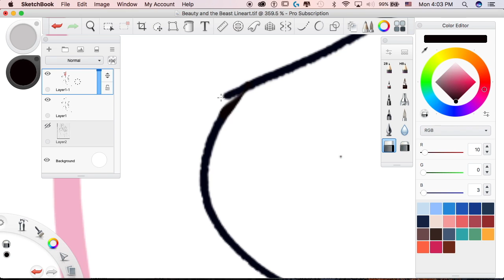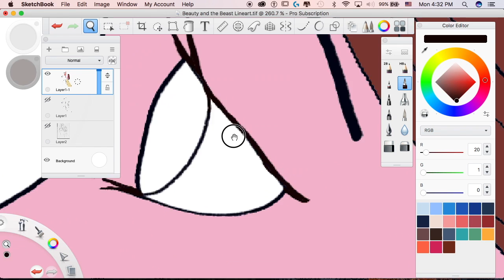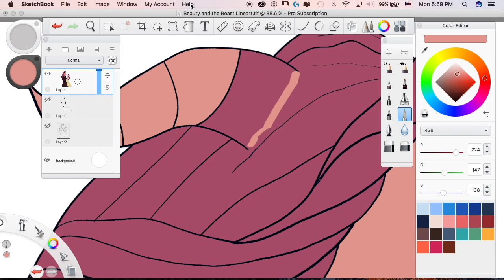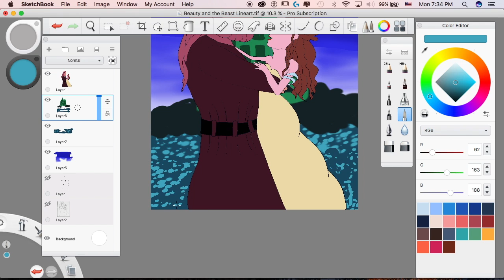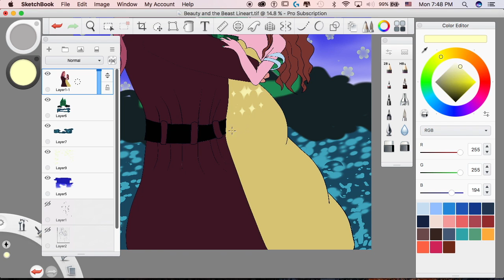BEAUTY AND THE BEAST Fan Art Speedpaint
Hi everyone! As Beauty and the Beast movie is premiering soon, I thought it would be fun to do a fan art. I didn't go too crazy with the coloring. Just simple flat colors and no highlights. Just simple illustration. Hope you like it. :D
MY ART STORE:
Art Software: Autodesk SketchBook Pro for Mac
Drawing Tablet: Wacom Intuos Pro
Camera: Canon PowerShot G5X
Microphone: Blue Nessie
Webcams:
 Logitech C922 Pro Stream
Logitech C920 HD Pro Webcam:
Screen Recording: QuickTime
Editing: iMovie
My Mobile game!
Ice Cream Frenzy FREE for download at:
iOS App Store: